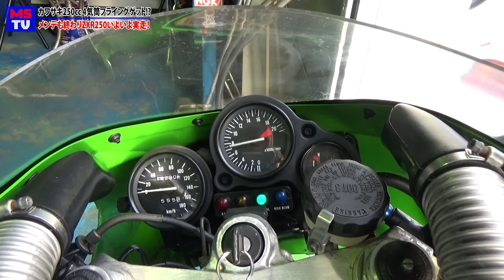#4 カワサキZX250A2遂にテスト走行！超高回転エンジンサウンド最高！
しっかりメンテされた直4サウンド、めちゃいい感じです♪
今回はあくまで車両チェックのテスト走行でした。
次はツーリングか、はたまたサーキットなのか！
その前にヤングマシンのテストに持ち込むか…

現在の4スト250、昔の4スト250の復活整備、レースチューニングはWITH ME　PROFESSIONAL　RACING　ファクトリーまで

2020年度　250四発の公式レース開催に向けて、レギュレーション改定中
2020年2525GPを待とう